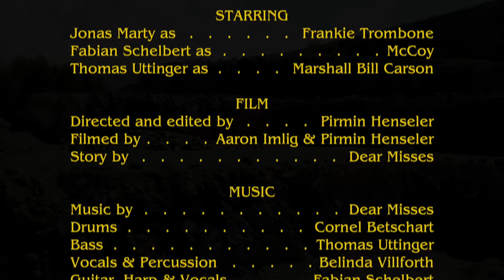Dear Misses - Frankie's Last Mexican Showdown (Official Music Video)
Taken from our brandnew studio album LIFE AND DEATH OF FRANKIE TROMBONE

STARRING
Jonas Marty as Frankie Trombone
Fabian Schelbert as McCoy
Thomas Uttinger as Marshall Bill Carson

FILM
Directed and edited by Pirmin Henseler
Filmed by Aaron Imlig & Pirmin Henseler
Story by Dear Misses

MUSIC
Written by Schelbert / Marty
Produced, recorded and mixed by Jonas Marty
Mastered by Cello Hertner

Drums - Cornel Betschart
Bass - Thomas Uttinger
Vocals & Percussion - Belinda Villforth
Guitar, Harp & Vocals - Fabian Schelbert
Guitar & Vocals - Jonas Marty